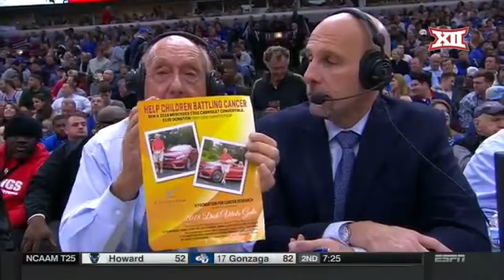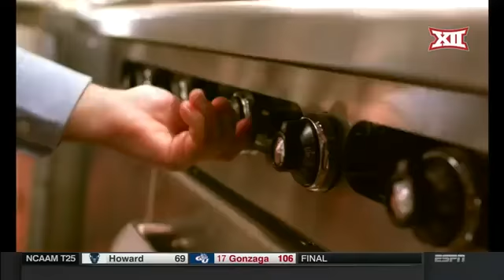Kentucky v Kansas NCAA Men's Basketball November 14, 2017